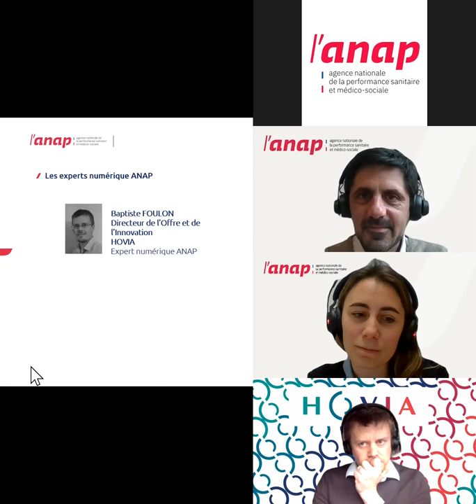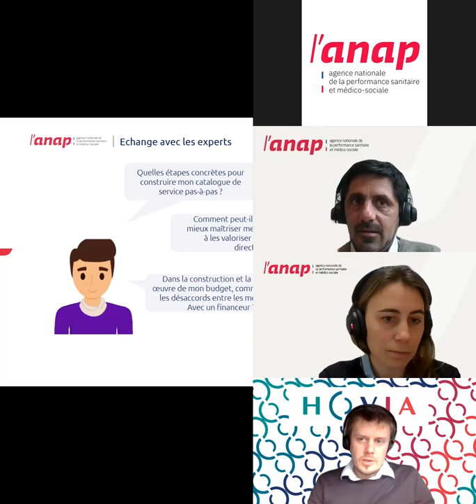Webinaire RSI MS "Pratiques de management SI" - Approfondissement (REX) - 17 mars 2022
Pratiques de management des SI - Approfondissement - 2e partie

Pour accompagner le "kit d'outils pour le responsable SI en structure médico-sociale", l'ANAP propose un cycle de webinaires. Ce webinaire aborde les pratiques de management des SI. Il propose des retours d'expérience pour organier votre DSI afin de fiabiliser le service rendu en matière de SI, financer de manière efficiente votre SI et ses évolutions.

Avec :
Baptiste FOULON (Directeur de l'offre et de l'innovation HOVIA / Expert numérique Anap)
Olivier MUSSEAU (Directeur d'un GCSMS / Expert numérique Anap)